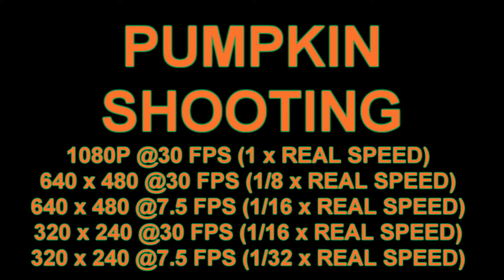PUMPKIN SHOOTING - 1080P WITH SLOW MOTION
After halloween, we shoot some old pumpkins.